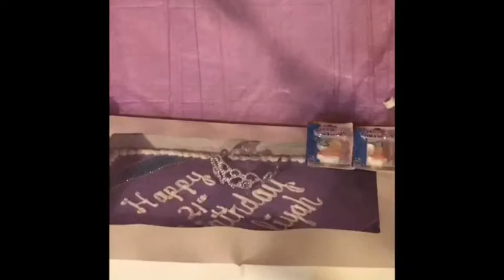Aaliyah 21st Birthday Bash Vlog